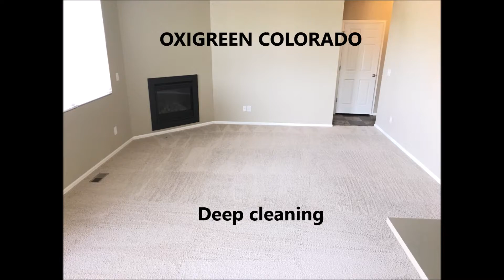carpet cleaning aurora co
Carpet cleaning, Cigarette smell removal, Repairs, Stretching, pet urine removal, hardwood cleaning, tile and Grout, upholstery, just give us a call @(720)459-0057